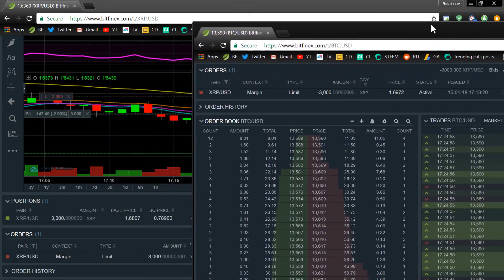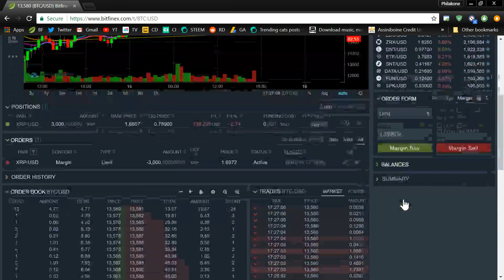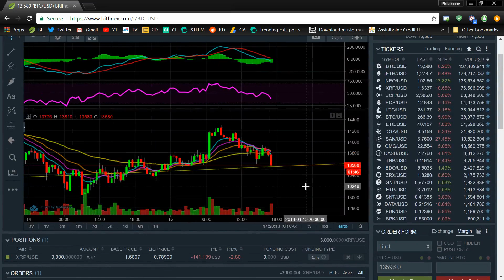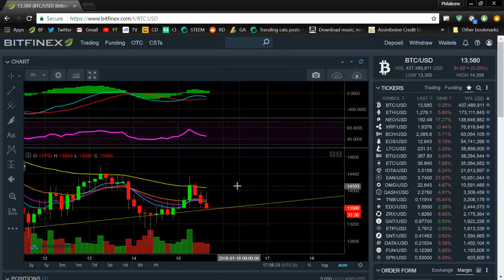Bitcoin's Hidden Wall Holds Invisibly Strong - Millions of dumped Held By A Wall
See the mechanics of hundred million dollar hidden BTC walls and how it can hold the the support.